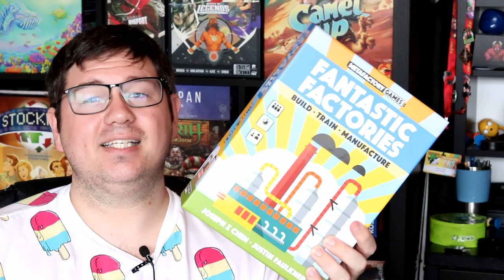Top Ten Games of 2019 -- Plumpy Thimble Vlog episode 2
Another week in social distancing and I'm still working at home, so the vlog rolls on! This time I'll be giving you my list of my top 10 board games from 2019!